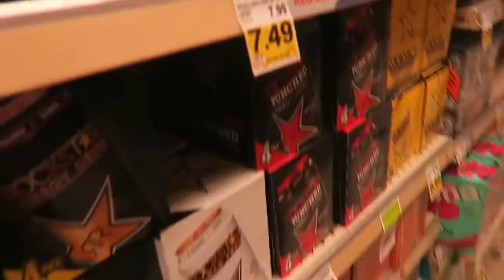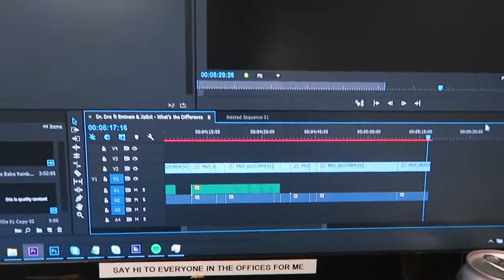Sky Does Things! MY CRIPPLING ADDICTION A Day In The Life of TimTam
SKY DOES THINGS! SKY DOES EVERYTHING!